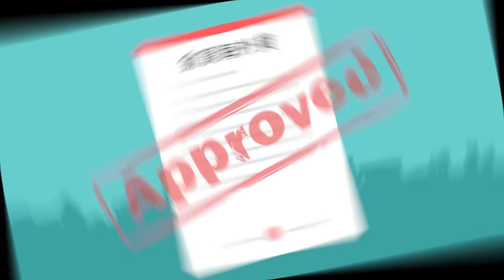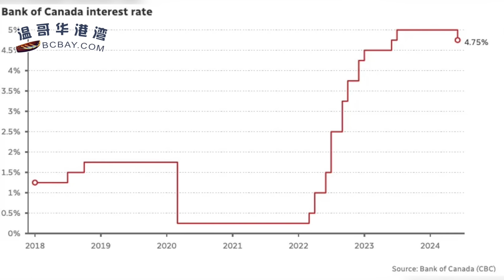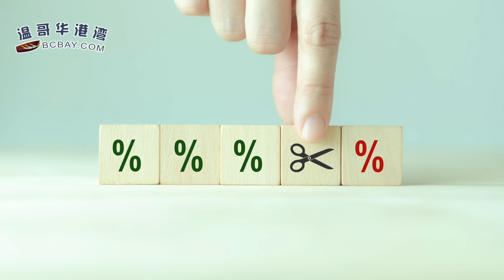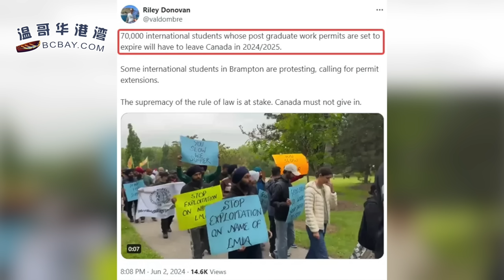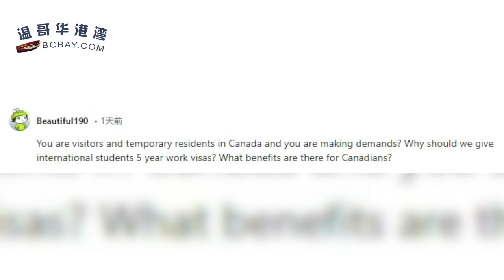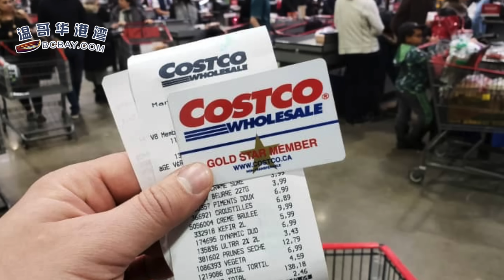G7國家首降！加拿大央行宣布降息 行長發話；7萬留學生將被迫離開加拿大 大規模抗議：要求發放5年工簽；女兒借用母親的Costco會員卡購物被當眾趕出（《港灣播報》20240605-1 CACC）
00:00 引言
00:30 G7國家首降！加拿大央行宣布降息！行長發話：還要降
04:29 7萬留學生將被迫離開加拿大！大規模抗議：要求發放5年工簽
07:11 太狠了！女兒借用母親的Costco會員卡購物被當眾趕出
09:09 震驚！列治文連環縱火22起嫌犯是他